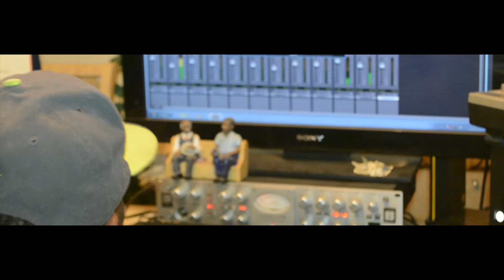Behind The Scenes x Black x Abns Studios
Behind The Scenes "Fucked Up Down Bad"
Appearances By Moo And Carey Cash
Abns Studios x Dsk Films 2014